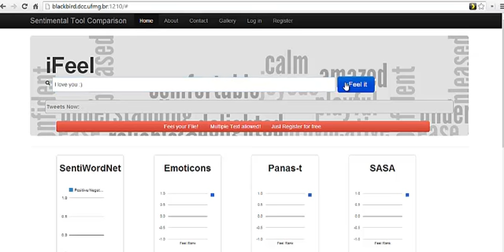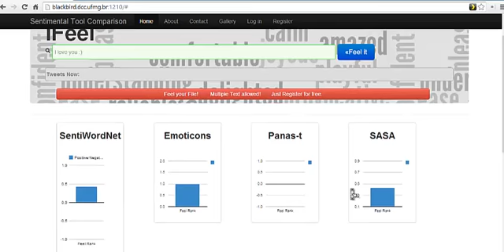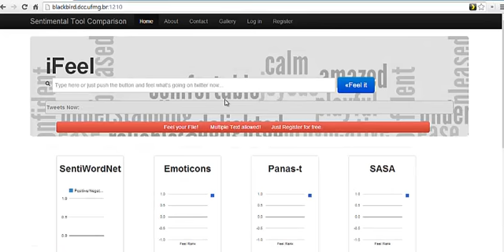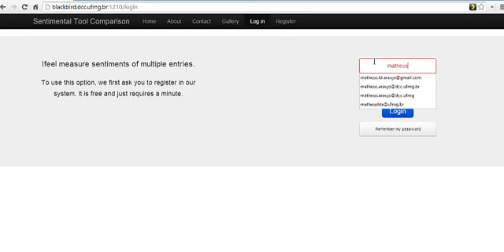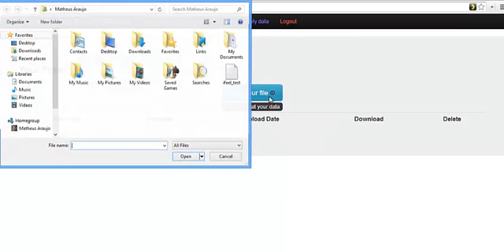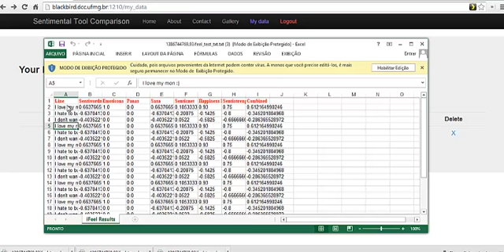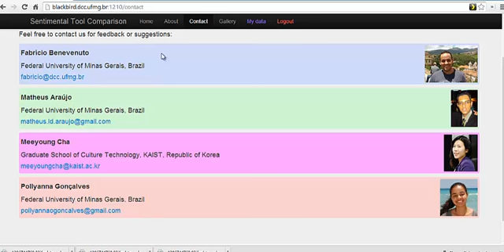iFeel: Sentimental Analysis Tool, DCC-UFMG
iFeel is a Web tool for sentiment analysis of small texts from Web 2.0 (eg.: social networks). It is described and evaluated in the following academic articles:

To classify your text, put it in the blank box at homepage and click in "Feel it" button. You are also able to leave the this box empty and iFeel will classify a random tweet from Twitter public timeline.